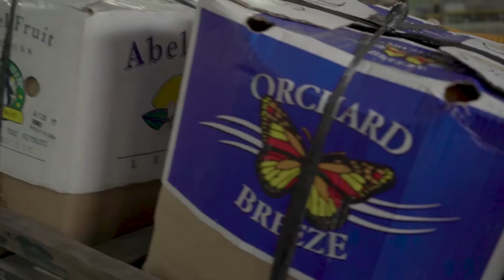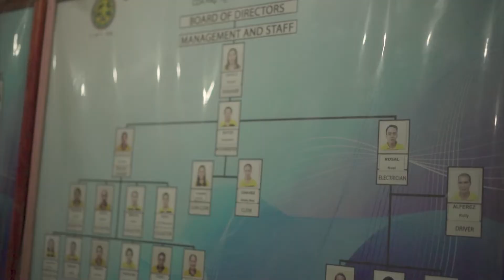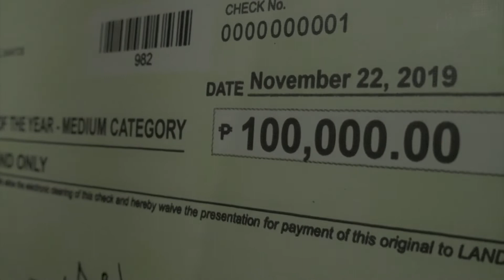CooPreparado Medium Cooperative Category 2nd Place Winner-City Food Terminal MPC (CFTEMCO)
CooPreparado - a video making competition and a simplified version of Koop Parangal and now, on its 2nd year, this competition has expanded its entry to all categories of cooperatives in the city such as Micro, Small, Medium and Large categories.